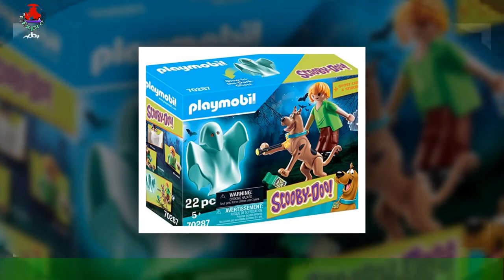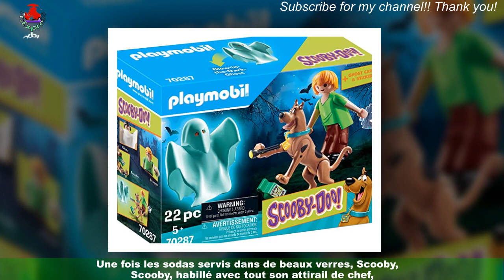Frissonez avec Sammy et Scooby dans jeu Playmobil Scooby-Doo en réduction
Scooby-Doo By-Doooooo. Cette phrase iconique a sûrement dû bercer votre enfance.Et vous la réécoutez en boucle depuis que votre petit est à son tour devenu fan du dessin animé Scooby-Doo.Il suit avec la plus grande attention toutes les aventures de cette bande d'amis qui résout les mystères les plus inextricables.